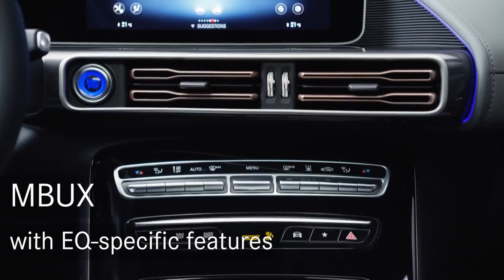Electric now has a Mercedes The all new EQC